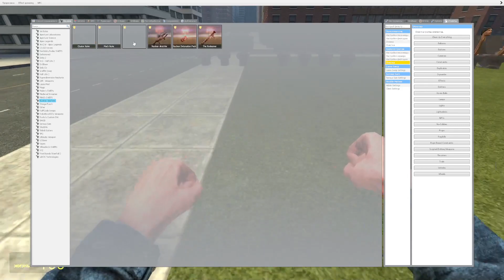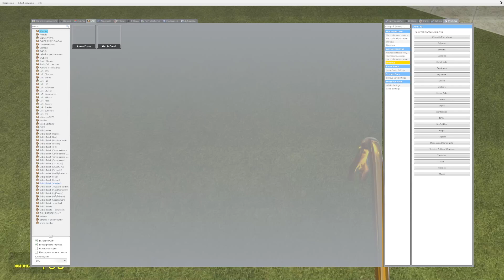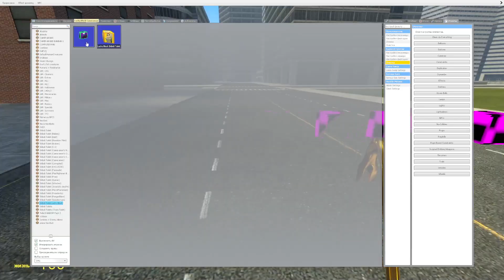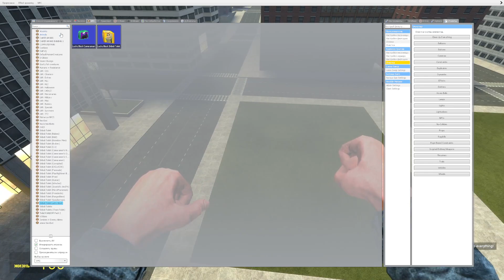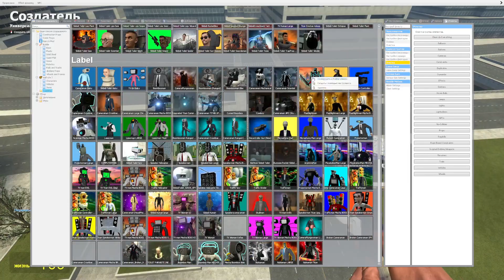MEGA BIG OPERATOR UPDATED AGAINST ZOMBIES! | GARRY'S MOD!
Thanks to @DaFuqBoom for the original Skibidi toilet idea!

All variations in this video are created by me ( SkibidiBro )

Author of the idea @DaFuqBoom